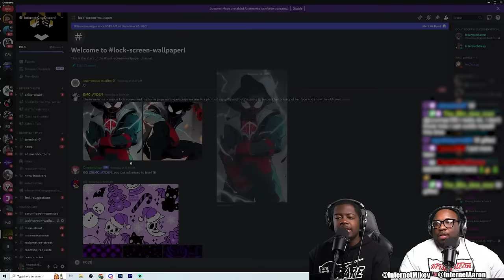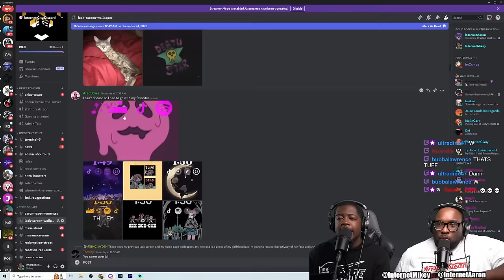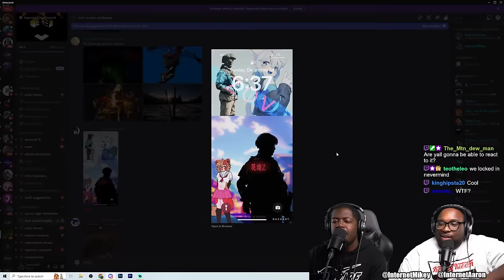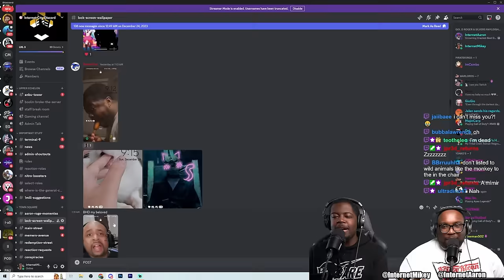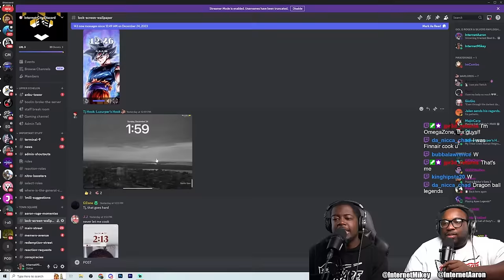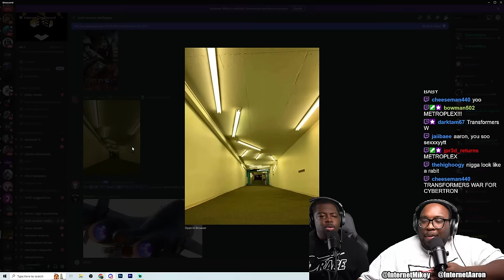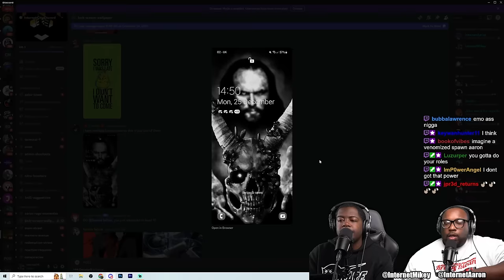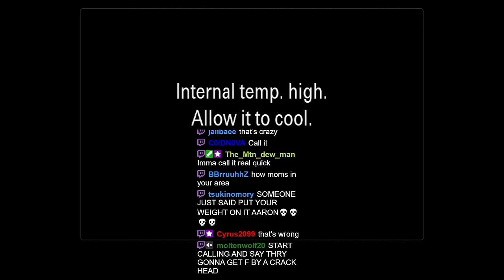InternetCity rates their viewers' LOCKSCREENS